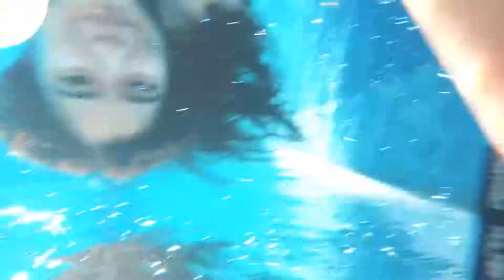Acuatico Beach Resort by Angelu